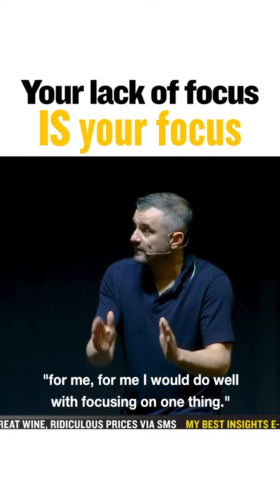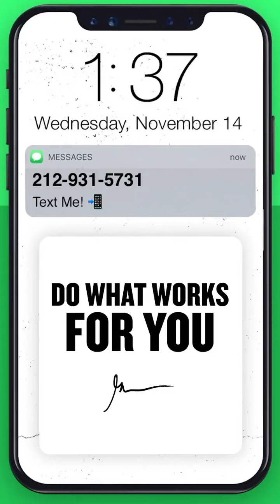focus on things you like